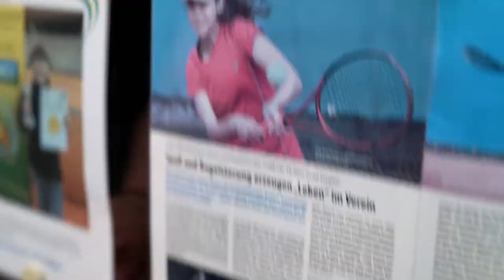NEXT STEFFI GRAF? Sonja Zhenikhova © 3bTV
Dieser Film wurde produziert für das RBB-FERNSEHEN.